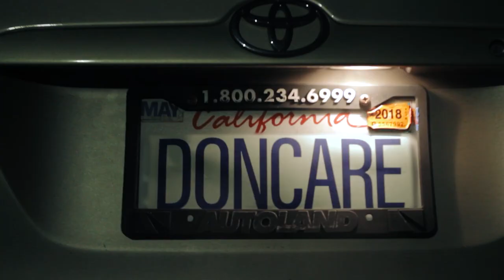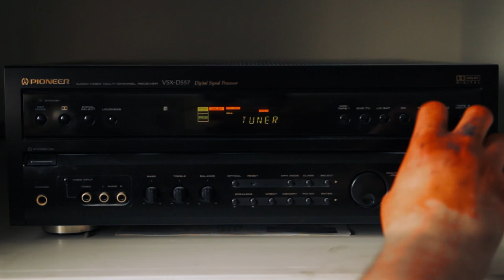Dynamic Banter Theater Presents: Party On Friday the 13th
Welcome to Dynamic Banter Theater! This series features shorts using audio from the Dynamic Banter podcast and reimagined as short films created by Kevin Plachy.